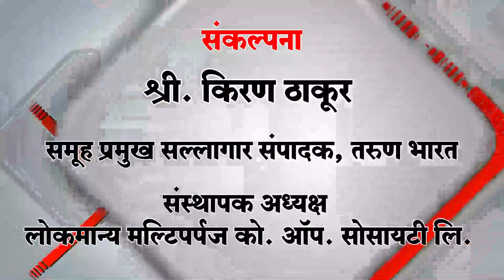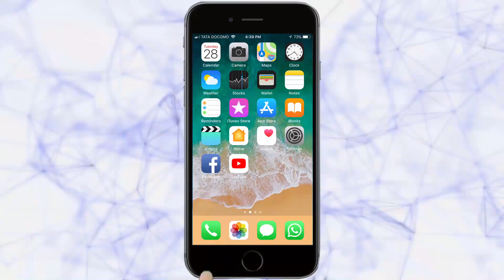मनपा आयुक्तपदी अशोक दुडगुंटी रूजू | Belgaum News | 9-07-2019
महापालिका आयुक्तपदी अशोक दुडगुंटी यांची नियुक्ती झाली असून सोमवारी सकाळी कार्यालयात दाखल होऊन आयुक्तपदाचा कार्यभार स्विकारला. महापालिकेच्यावतीने राबविण्यात विविध योजना राबविण्यासह नागरिकांच्या समस्यांचे निवारण करण्यास प्राधान्य देवू. तसेच स्मार्टसिटी योजनेसह महापालिकेच्यावतीने विकासकामे राबवून शहरवासियांना सुविधा पुरविण्यासाठी पाठपुरावा करण्याचे ध्येय असल्याचे मनोगत यावेळी नवनिर्वाचित आयुक्त अशोक दुडगुंटी यांनी व्यक्त केले.